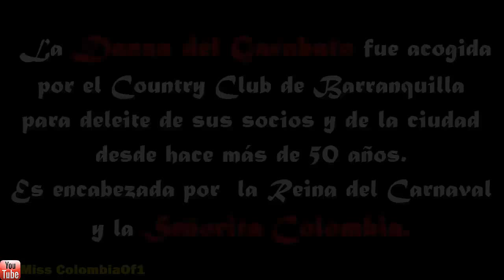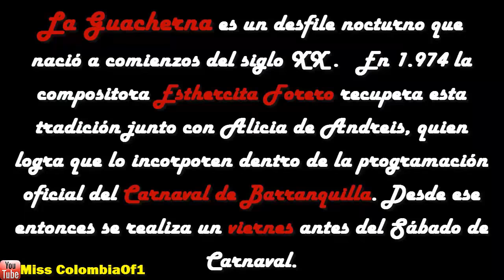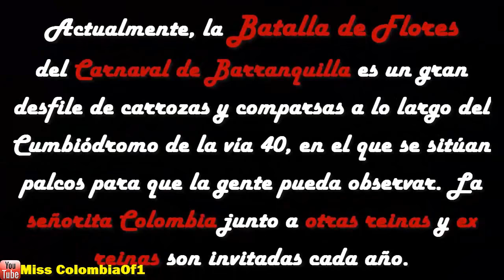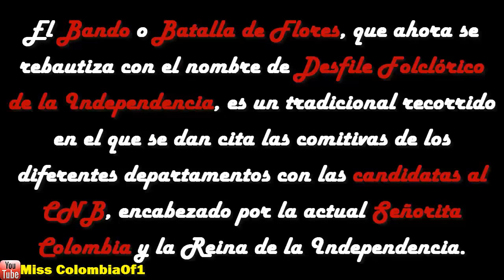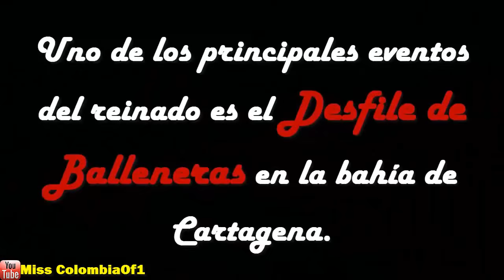Así se baila en mi país – Reinas Colombianas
Ésta es una pequeña recopilación (Sí pequeña, porque es mucho el material que se podría sacar, pero es difícil conseguirlo) de algunas de las festividades y tradiciones en las que cada año están presentes nuestras reinas (Y ex reinas). ¡Espero que disfruten el video!

PD: Coincidencialmente de nuestra miss universo, Paulina Vega es de quien más hay material.

Por si acaso las han olvidado, ellas son las que están en el fragmento de la batalla de flores del carnaval de Barranquilla:

-Taliana Vargas: Miss Colombia 2007 y virreina en miss universo 2008.
-María Cristina Díaz-Granados: Virreina Nacional 2007 y virreina en miss internacional 2008.
-Cristina Camargo de la Rans: Primera princesa nacional 2007, Reina bolivariana 2008 y miss intercontinental 2008.
-Michelle Rouillard: Miss Colombia 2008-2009.
-Lina Mosquera: Virreina nacional 2008 y miss continente americano 2009.
-Daniela Ramos: Miss Mundo Colombia 2009 y top 7 en Miss World.
-Natalia Navarro: Miss Colombia 2009 y top 15 en miss universo 2010.
-Viviana Gómez: Virreina Nacional 2009 y top 6 en miss continente americano 2010.
-Natalia Valenzuela: Primera Princesa Nacional 2010.
-Laura Palacios: Miss Mundo Colombia 2010 y top 25 en Miss World.
-Catalina Robayo: Miss Colombia 2010 y top 16 en miss universo 2011.
-Mónica Restrepo: Miss Mundo Colombia 2011.
-Andrea DeVivo: Miss Earth Colombia 2011.
-Daniella Álvarez: Miss Colombia 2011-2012.
-Melissa Varón: Virreina Nacional 2011 y top 15 en miss internacional 2012.
-Melina Ramirez: Primera Princesa Nacional 2011 y segunda finalista del top model of the world 2012.
-Lucía Aldana: Miss Colombia 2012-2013.
-Lorena Hermida: Virreina Nacional 2012 y top 5 en miss internacional 2013.
-Zuleika Suárez: Virreina Nacional 2013 y Virreina en miss internacional 2014.
-Paulina Vega: Miss Colombia 2013 y Miss Universo 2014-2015.
-Paola Turbay: Miss Colombia 1991 y virreina en miss universo 1992.
-Ariadna Gutierrez: Miss Colombia 2014.

En el resto del video podemos ver otras representantes de la belleza colombiana como:
-María Alejandra Lopez: Primera Princesa Nacional 2013, Reina hispanoamericana 2013, Miss Caraibes Hibiscus 2014 y actual candidata del Miss Mundo Colombia 2015.
-Tania Valencia: Tercera princesa nacional 2013 y top model of the world 2014.
-Catherine Daza: Miss Colombia 2003 y top 10 en Miss Universo 2004.
-Mónica Castaño: Miss colombia grand internacional 2014 y top 5 en miss grand International.
-Laura Archbold: Señorita San Andrés, Providencia y Santa Catalina 2012.